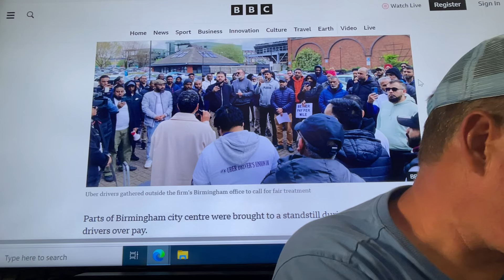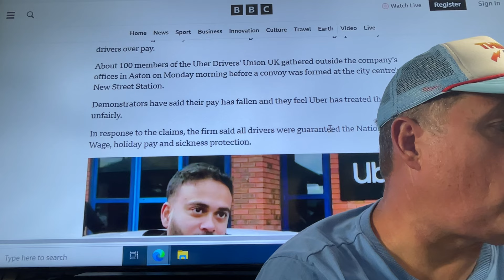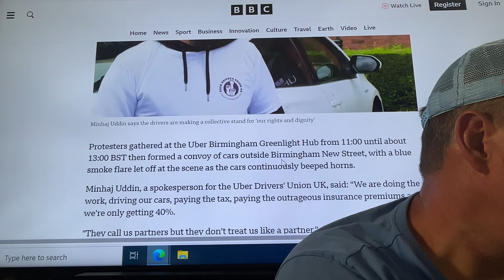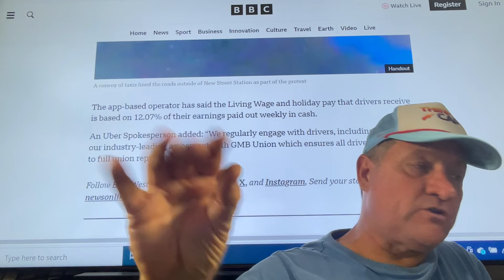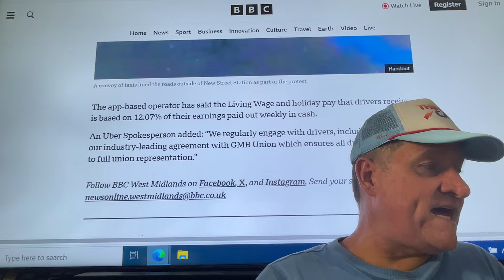MAY 1st Protests are happening today. Be loud,be proud,rise up gig rideshare & food delivery drivers